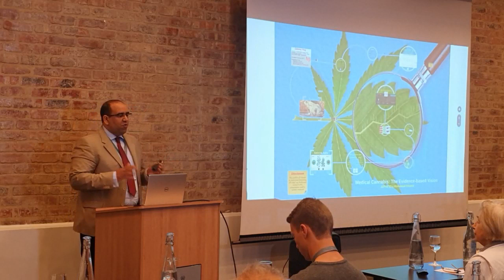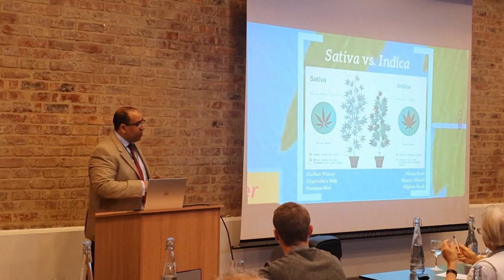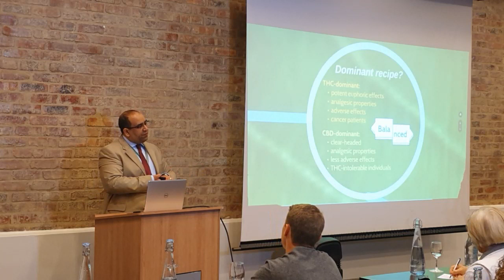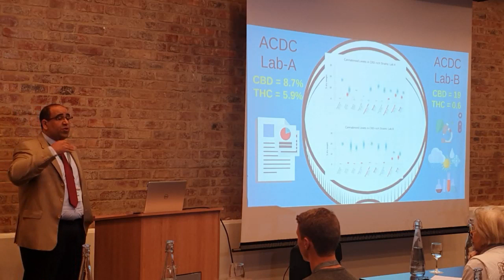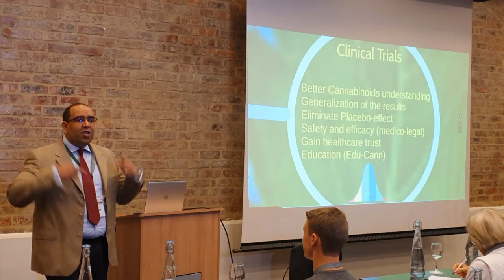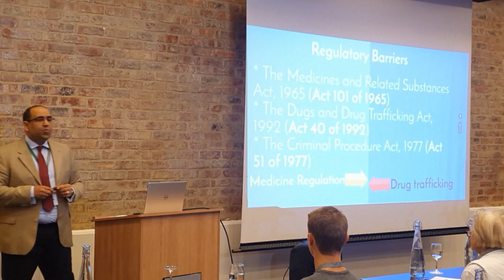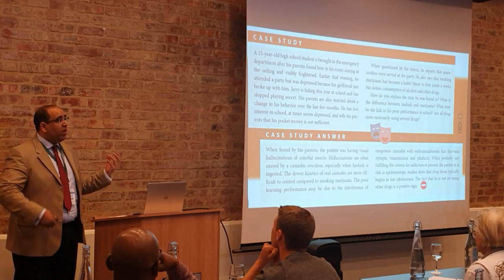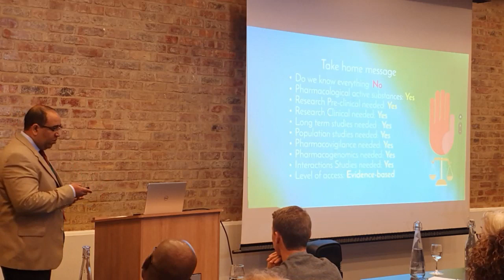Mohamed Irhuma Cape Town Cannabis Conference 2019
Clinical Pharmacology view and perspective regarding the challenging health benefits of Cannabis (Updated Evidence-based vision).

7-8 November 2019. Cape Town

Vukani Communications